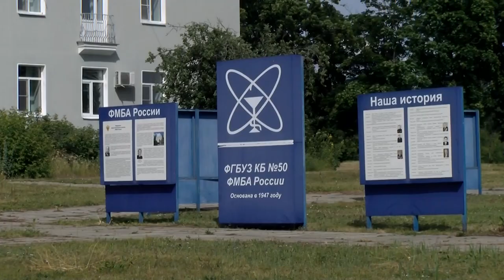Что делать при укусе гадюки?